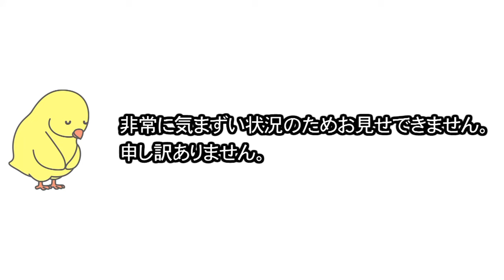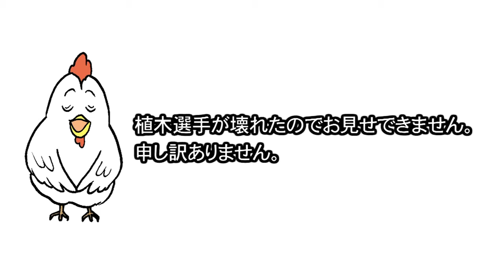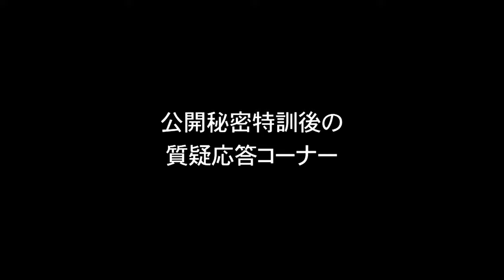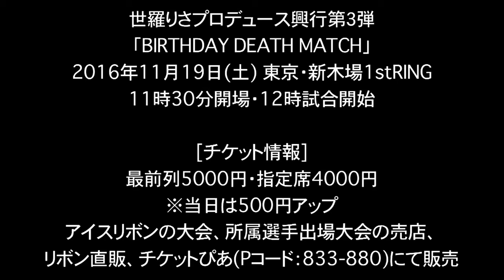2016.10.17 世羅りさ選手記者会見＆公開秘密特訓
10月17日、アイスリボン・世羅りさ選手が記者会見を開催。11月19日に開催する世羅りさプロデュース興行第3弾「BIRTHDAY DEATH MATCH」 の対戦カードを発表すると共に、大会に向けて公開秘密特訓を行った。

毎日プロレスの番組を生放送しているニコニコプロレスチャンネルはこちら